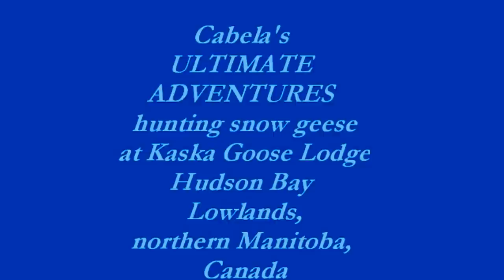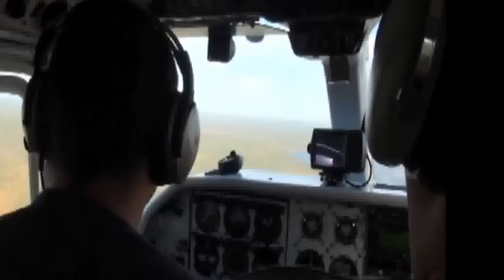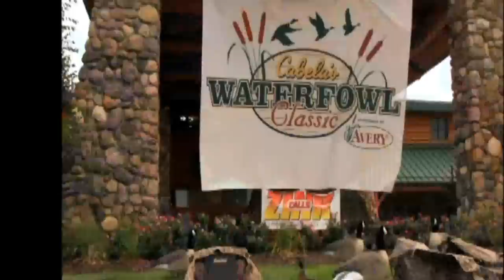Cabela's Ultimate Adventures Hunting Snow Geese at Kaska Goose Lodge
Join Andy Hoban, product manager for Cabela's and Norm McCreight of the All Canada Show as they travel to Kaska Goose Lodge on the Hudson Bay Coast in northern Manitoba to hunt for early season snow geese where the flyway begins